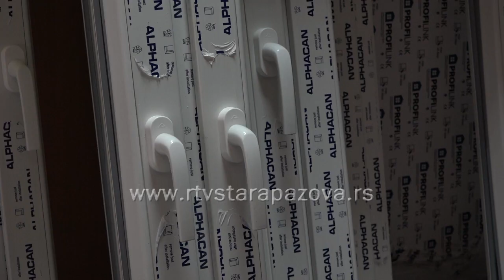Zašto treba uložiti u zamenu stare stolarije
Vest da će država bespovratno sufinansirati polovinu sredstava za ugradnju nove stolarije i zamenu peći u domaćinstvima, odjeknula brzinom svetlosti. Tačni iznosi subvencija će tek biti definisani javnim pozivom. Da li ste od onih koji su već zamenili ili se možda još uvek razmišljate da li  da zamenite stolariju? Sledeći prilog može vam pomoći pri toj odluci.